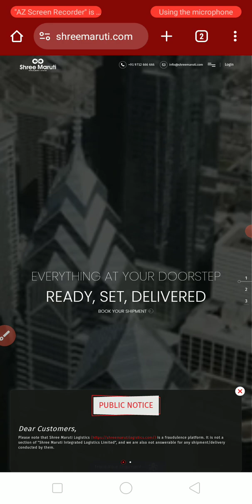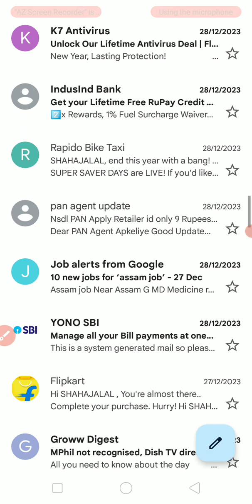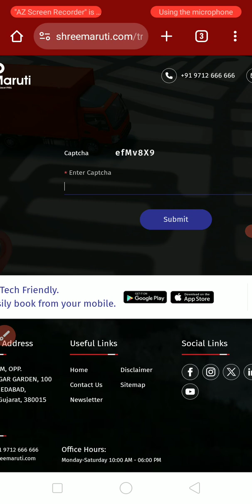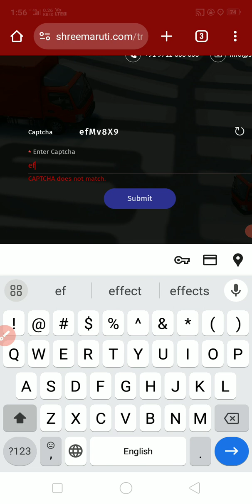Shree Maruti Courier, shree maruti courier status check, courier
shree maruti courier status check courier

Shree Maruti Courier
Shree Maruti Courier Pvt. Ltd.

direct links,.